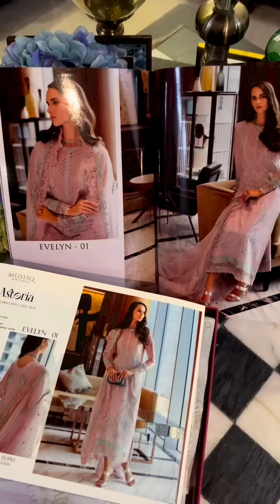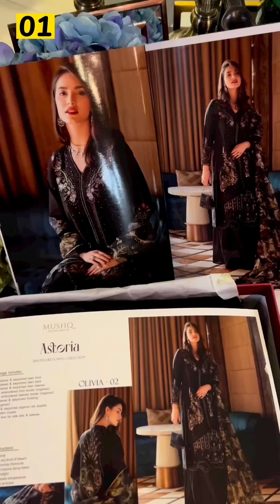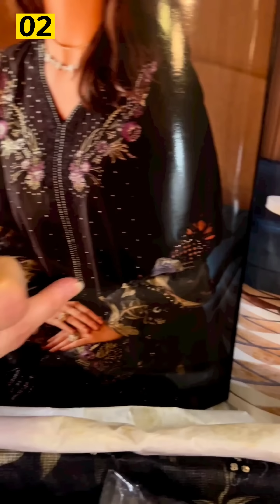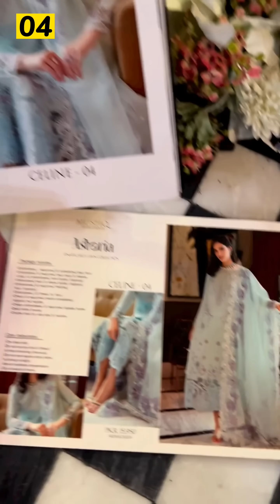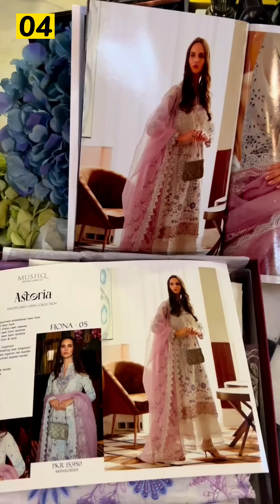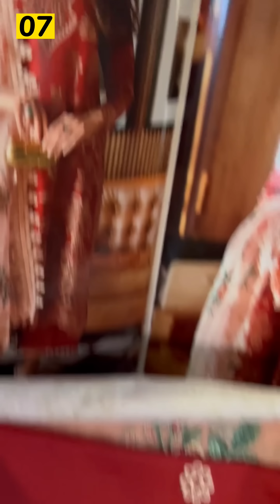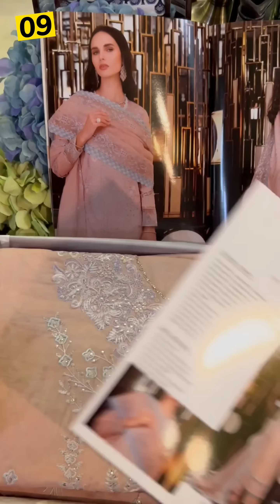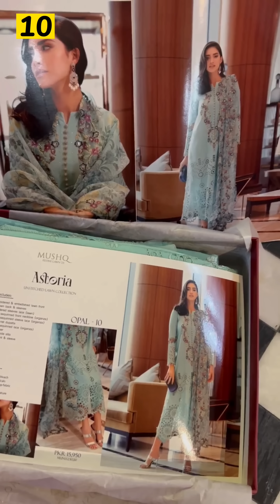Mushq Astoria Festive Lawn Collection 23' Unboxing 10 articles Book Your Order Now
Each Dress Price is Rs:15950-/

WE HAVE STITCHING FACILITY AlVAILABLE.

🌏 WORLDWIDE SHIPPING